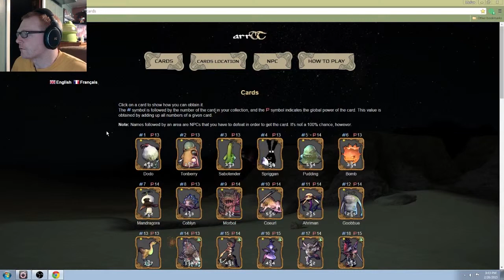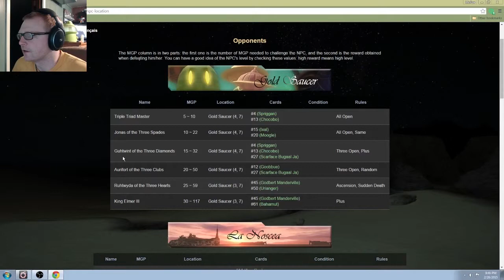Final Fantasy XIV: ARR-Starting Triple Triad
Along with Chocobo racing Triple Triad has come to Erozea! A very addicting card game that's also a lot of fun.